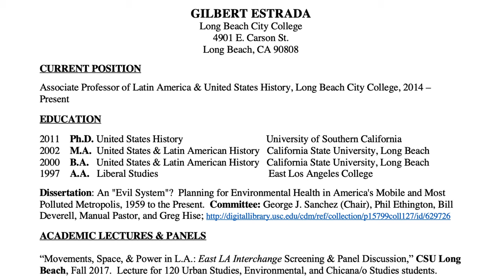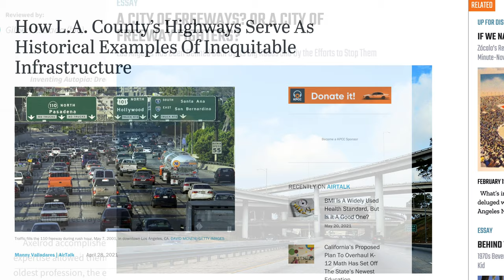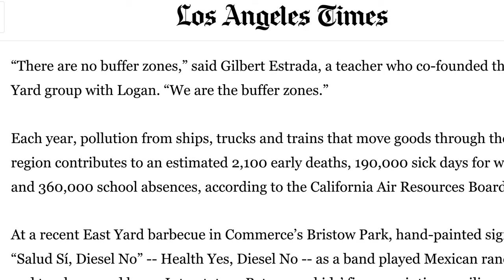Professor Estrada's Academic Path: from A.A. to Ph.D. and Long Beach City College Professor.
As part of my kid's "career day," I put together this brief video of my path to becoming a College Professor.